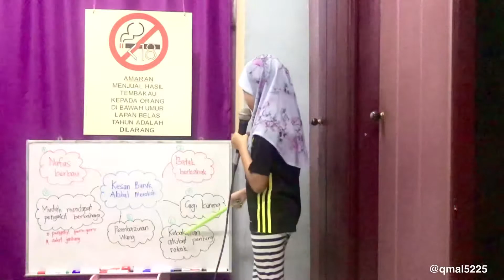Pendidikan Kesihatan Kesan Buruk Akibat Merokok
Penyampai Oleh Dr. Marlissa